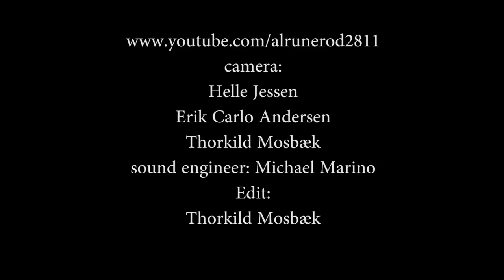Robin Williamson - Tristan and Isolde (2012)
Traditional arranged Robin Williamson, pigs whisker music - Robin Williamson: vocal, harp, guitar & storyteller - an amateur footage shot at 'Klub Husfred' at Huset in Aalborg, Denmark 15th September 2012